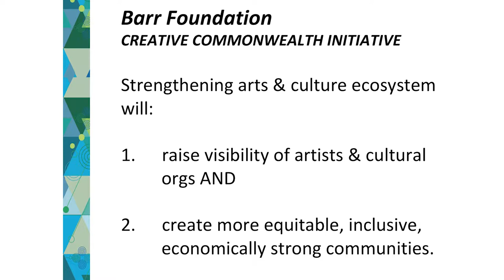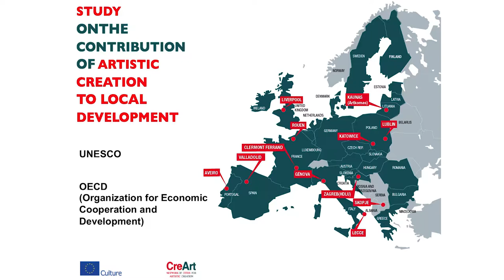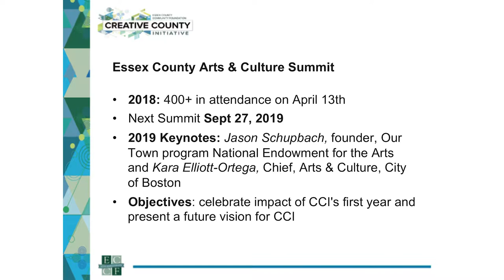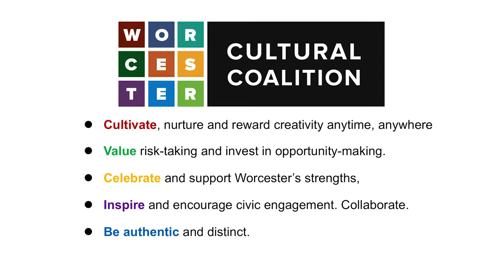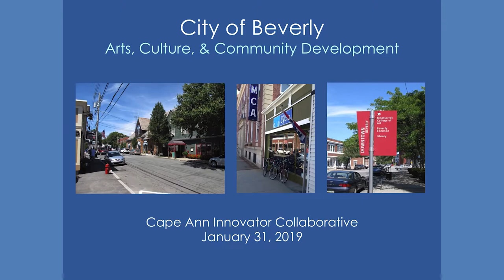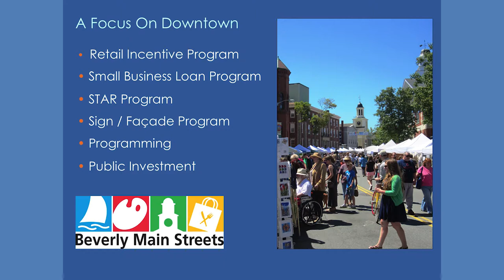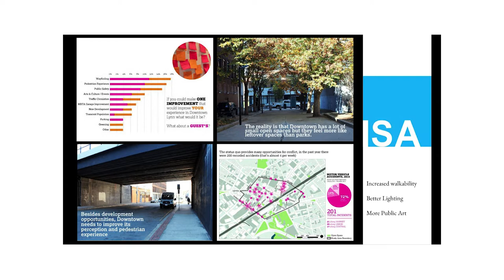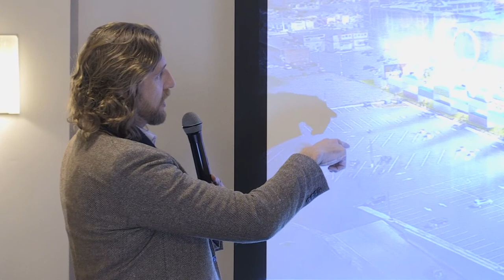CAIC- New Initiatives to Bolster the Creative Economy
The Cape Ann Chamber of Commerce presents the Cape Ann Innovators Collaborative series.